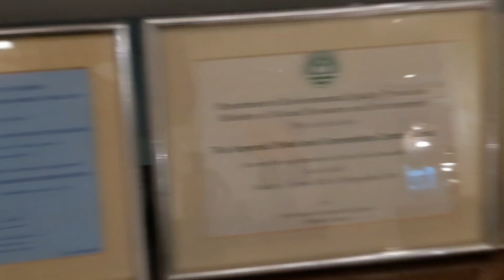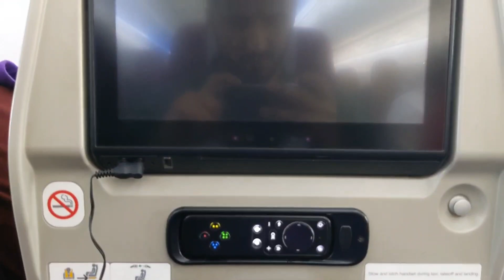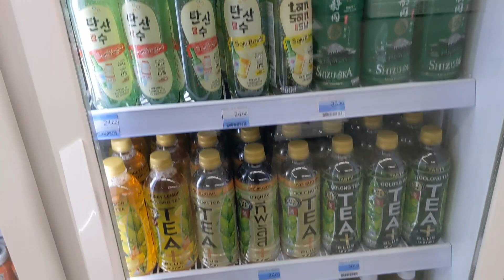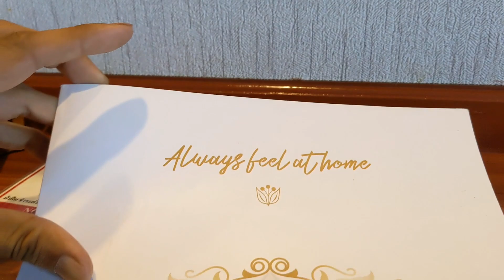not My first Vlog | Welcome to Thailand 🇹🇭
It's time to explore Thailand
My first traveling vlog on this channel Exploring different countries is my passion ❤️
This country THAILAND is full of new experiences..